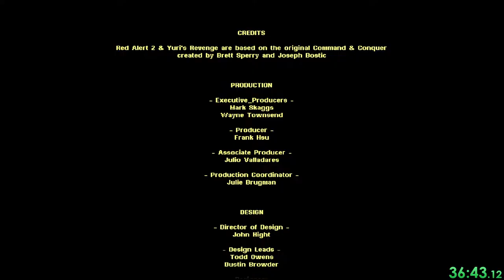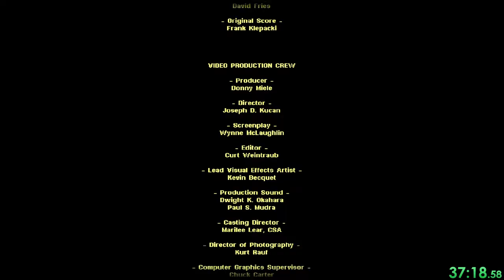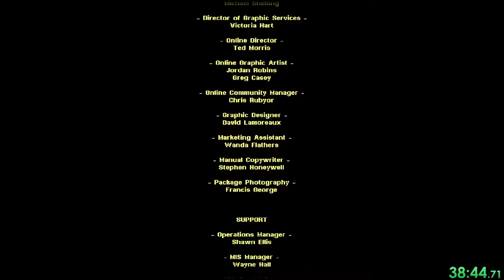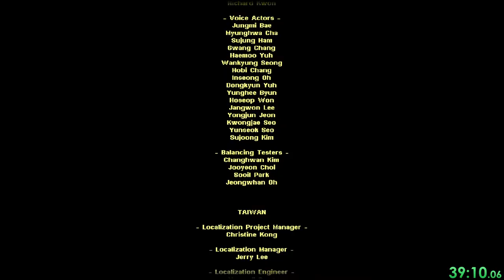[World Record] Command & Conquer: Yuri's Revenge Soviet Campaign Speedrun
Part 4/4

And that's the Speedrunning Grand Slam for RA2-YR!

Another first sub-30 LRT thanks to RNGesus and updated strats! Sorry Rexy, but your services were no longer required.

What made this run faster than the previous record? Apart from slight timesaves from better micro in 1, 3, and 6:
√ Mission 4 (Romanov on the Run) was played with one less Demolition Truck, and I managed to determine the triggers to activate the Apocalypse Tank reinforcements as soon as it could be available. The usual attack-stop spam coming in handy again, of course!
√ Mission 7 (Head Games) made use of the discoverable Terrorists, which saved me ~20s IGT. Poetic since I also made use of free troops in the Allied Campaign back in 2021!

Potential timesaves? While I screwed up Mission 5 (Escape Velocity) by ~20s IGT, everything else couldn't have been more perfect in a full, no-save run. I was trying to find a way to retain the Dreadnought in Mission 1 (Time Shift) through the time travelling bit, but I never managed after literally a whole day experimenting on that very first part alone. If someone can do it, they'll save close to a whole minute on that mission.

This took me half a week for experimentation and mastery. While it was definitely the easiest of the four categories, I'd say it was the most RNG dependent due to relatively scrappy fighting in every mission (and Yuri clones in 4, good grief). It was also the most boring since, I swear, half the time is just cutscenes...

I plan to play through Yuri's Revenge's Allied Campaign sometime in the future as a remaster of my 2021 run since that was done on my old Mac with crappy quality. I do have slight improvements in mind, but I'll prolly rest and focus on other personal projects for now. Wish I had a time machine, too! xd

MISSION START TIMESTAMPS:
Mission 01 — 00:06
Mission 02 — 07:51
Mission 03 — 09:45
Mission 04 — 14:08
Mission 05 — 20:16
Mission 06 — 25:36
Mission 07 — 32:00
Ending/Credits — 34:56

Individual missions’ in-game completion times:
Time Shift — 7:55
Deja Vu — 1:52
Brain Wash — 4:26
Romanov on the Run — 6:16
Escape Velocity — 5:26
To the Moon — 6:32
Head Games — 2:42
TOTAL   ——   35:09
REAL TIME — 34:31.93
REAL TIME w/o LOADS — 27:47.97